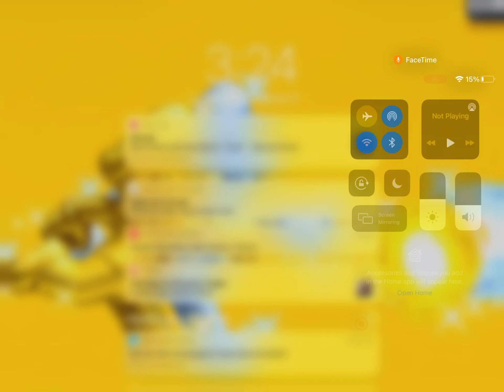Piggy bot glitched